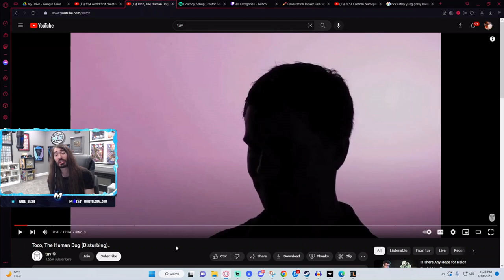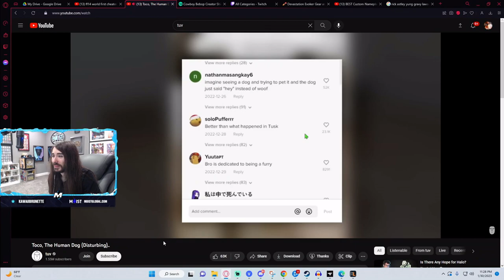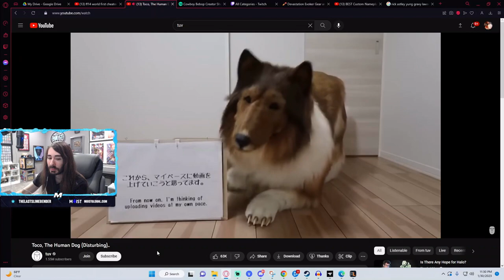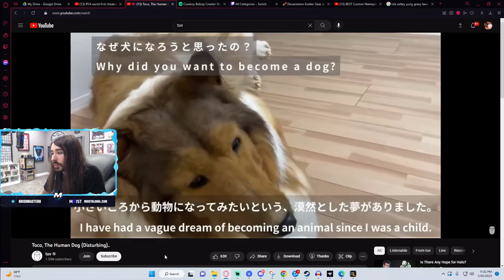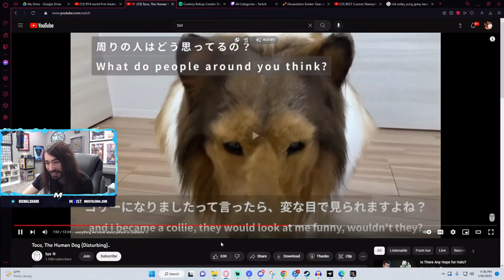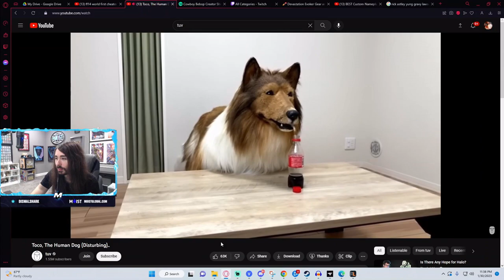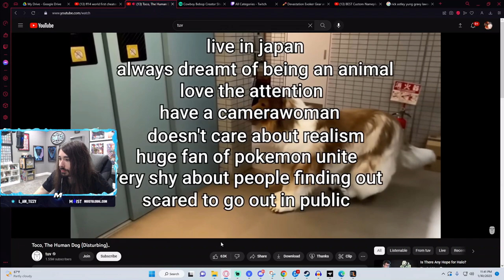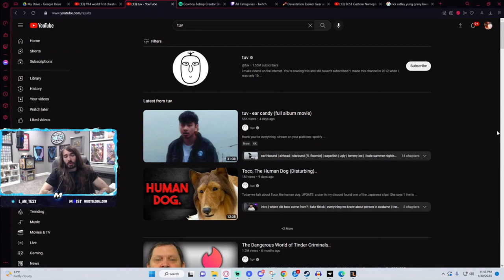Moistcr1tikal Reacts to "Toco, The Human Dog (Disturbing).." by Tuv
Turn Notifications On for the latest highlights.